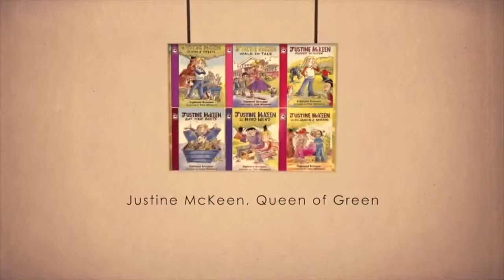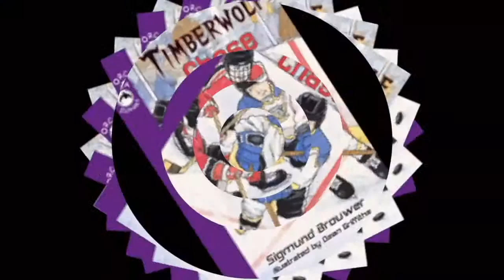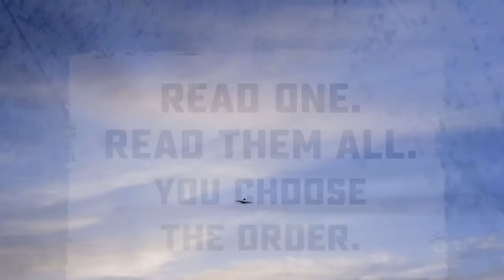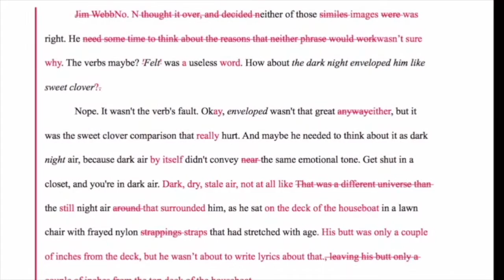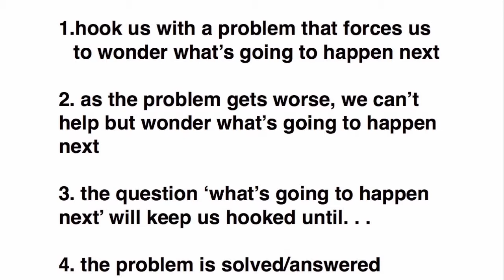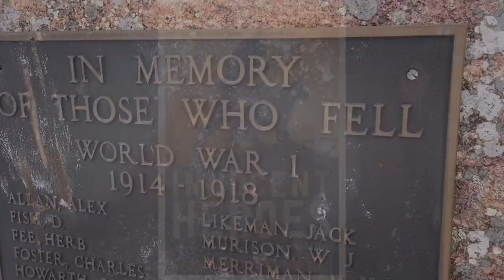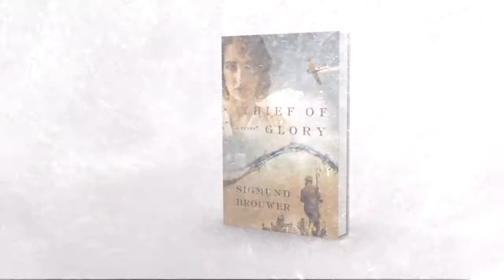RNRL Intro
Information about Sigmund Brouwer's Rock and Roll Literacy presentation at schools